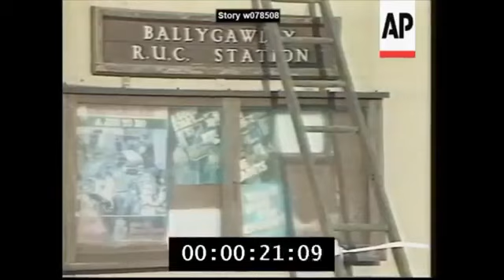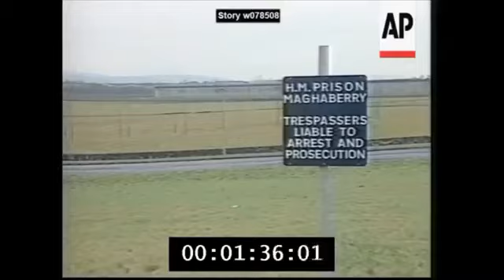George Gilliland & James Clements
George Gilliland, married father of 3, & James Clements, 52, married father of 5.

2 RUC shot outside Ballygawley station by 2 murderers who stepped out of the shadows & fired at close range. Station came under heavy fire & later 100 lb bomb exploded demolishing it.

As James Clements lay on ground his gun was stolen & subsequently used in number of IRA murders. A Methodist lay preacher he’d changed shifts so he could attend a Bible study.